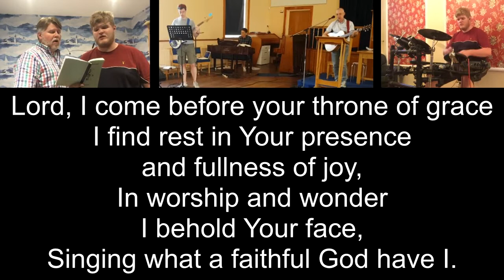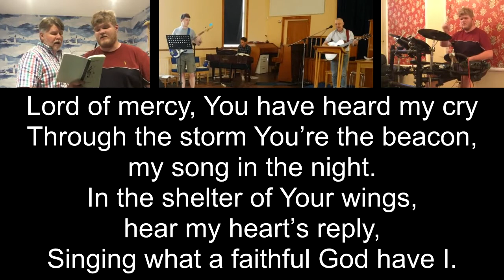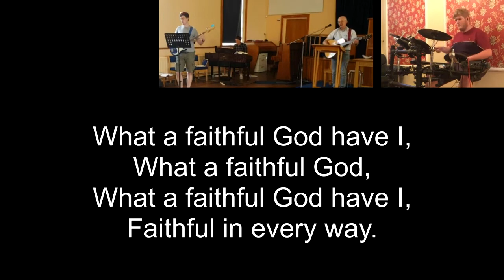What a Faithful God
LORD, I COME BEFORE YOUR THRONE OF GRACE
I find rest in Your presence and fullness of joy,
In worship and wonder I behold Your face,
Singing what a faithful God have I.

What a faithful God have I,
Faithful in every way.

Lord of mercy, You have heard my cry
Through the storm You’re the beacon, my song in the night.
In the shelter of Your wings, hear my heart’s reply,

Lord all sovereign, granting peace from heaven,
Let me comfort those who suffer with the comfort You have given.
I will tell of Your great love for as long as I live,